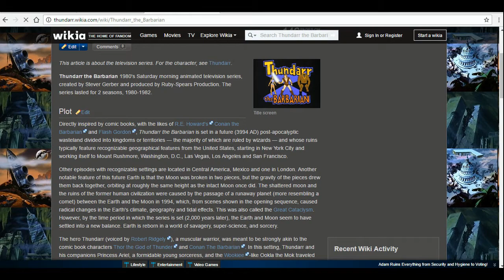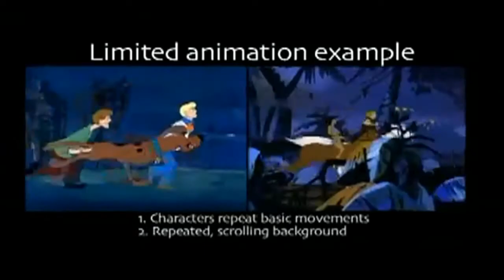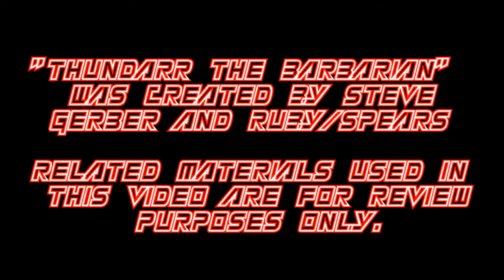Master Presentations: "Thundarr the Barbarian"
Madhog will show you a "Wonder of Wonders" with his review of a semi-forgotten 80's cartoon featuring Jedi barbarians and rampaging Statues of Liberty! Welcome to Thundarr's World! He's the Man!